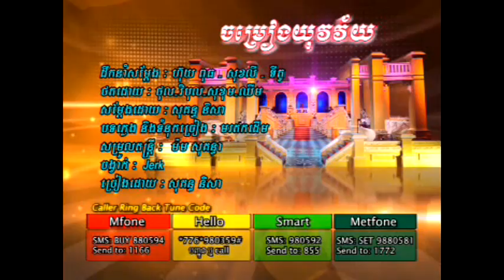Jomreang Yu Vak Vey (Karaoke)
RHM VCD 116 Nisa